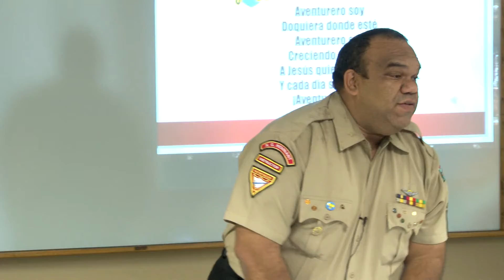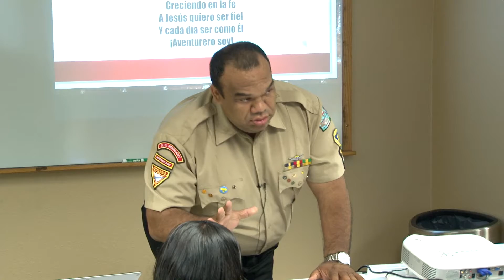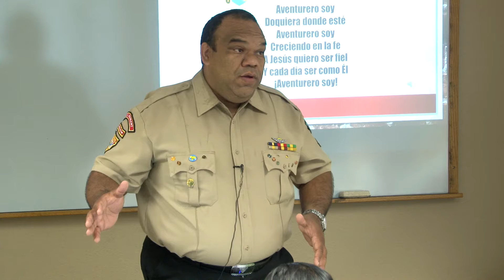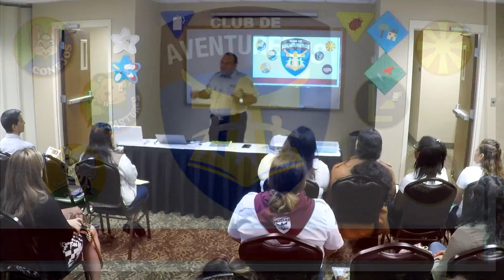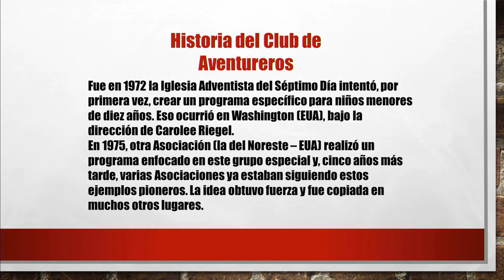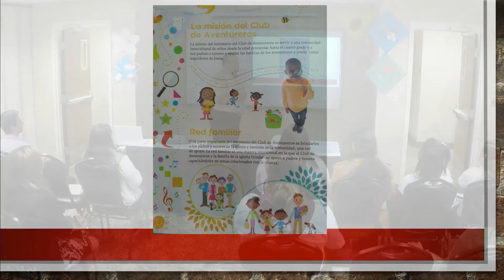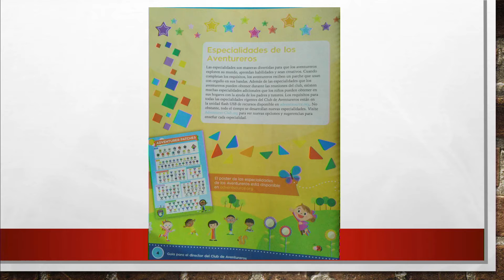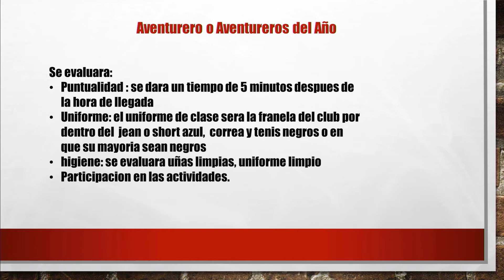Adventureros - Basico 1 - Jainson Espinoza